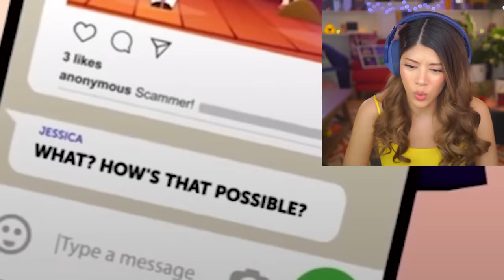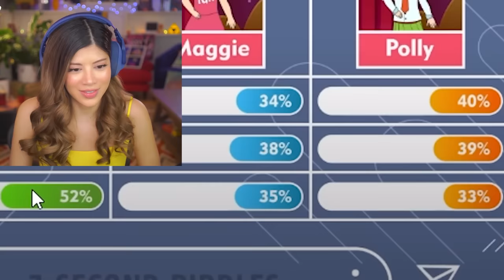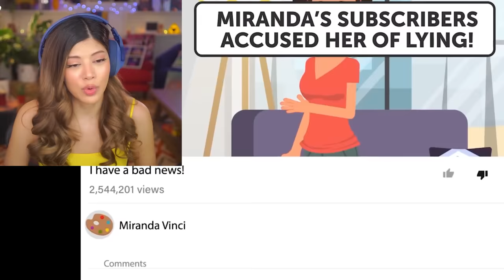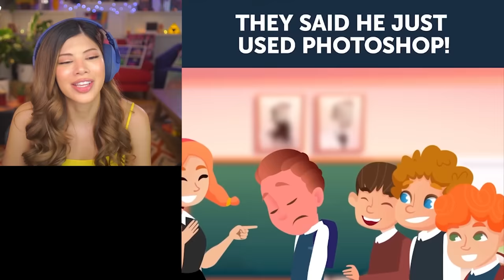Love Riddles To Boost Your Brain!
Me and Azzy are playing detective to crack the case before our brains melt. Come do some riddles!